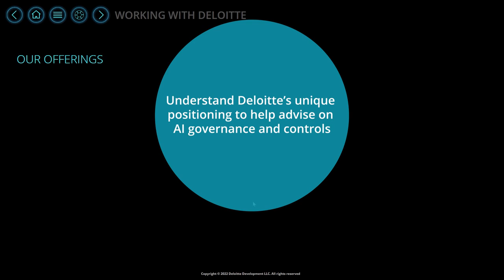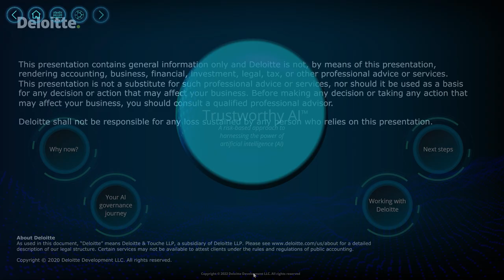Deloitte's Trustworthy AI at a Glance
Watch the video below to know how Deloitte helps clients have conversations based on their different needs and our differentiated positioning to offer advice on AI governance and controls.